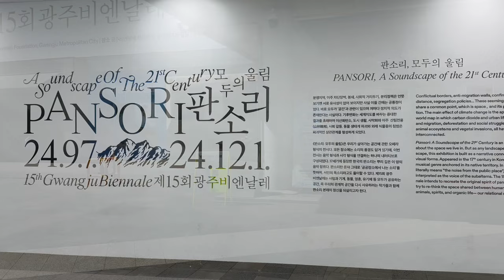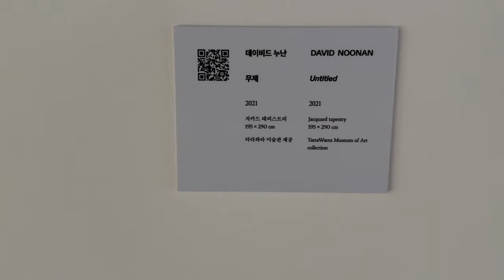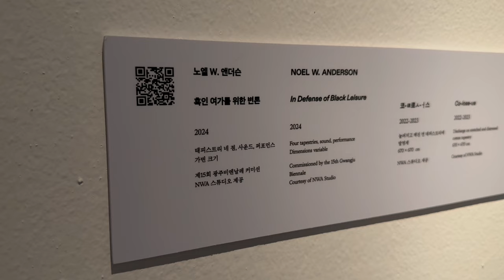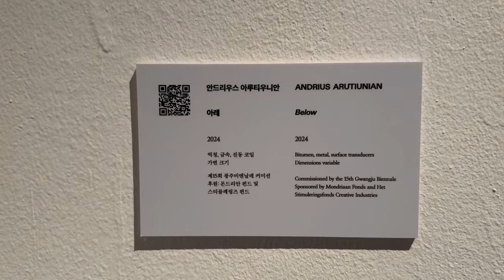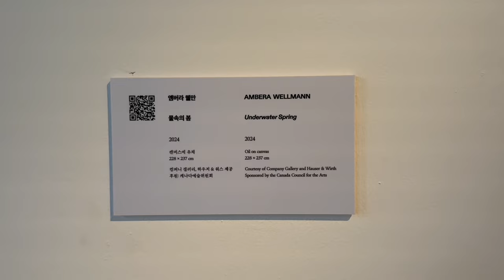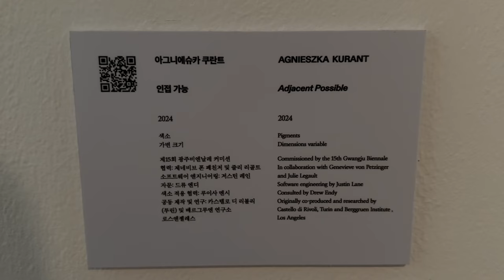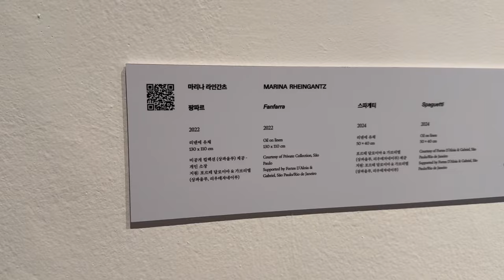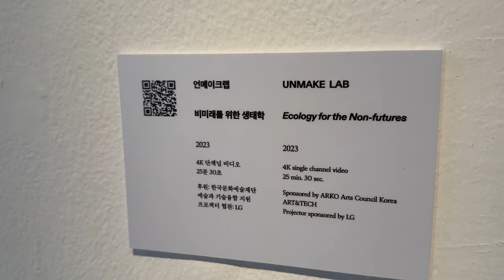Global 아젠다로 물든 비엔날레대신 순수하게 ‘소리’를 주제로 한 광주 비엔날레 2024 _판소리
뉴욕 아트 매니지 먼트 ART NYC가 제작합니다. artnycnewyork.com